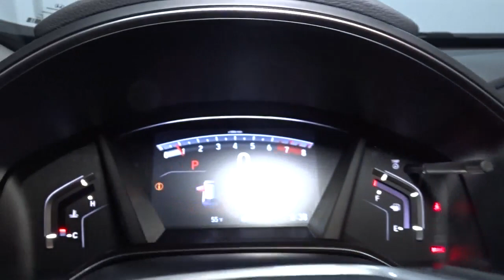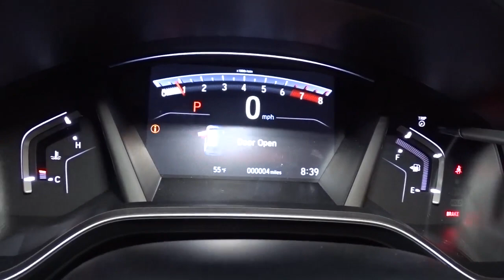2021 Honda CR-V Hillside, Newark, Union, Elizabeth, Springfield, NJ 216714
2021 Honda CR-V available in Hillside, New Jersey at Route 22 Honda. Servicing the Newark, Union, Elizabeth, Springfield, NJ area.

The Smart Way To Buy! Are you tired of hidden fees and bogus rates ruining your search process? Now there's a way to avoid all of the nonsense. Introducing the smart way to buy from Route 22 Auto's. The advantages of the smart way to buy are endless. There is no pressure throughout your search. You can finally feel at ease when purchasing a car. Since there are no hidden fees, there are no surprises or gimmicks revealed when you finally make a decision. Route 22 Autos salespeople are direct and value your time, so there is no back and forth or confusion. They know it's necessary for you to feel comfortable during the buying process and want to be trusted. The smart way to buy is smart for a reason. The team at Route 22 Auto's does Internet research every day to discover the right price for you. They make sure to look at competitors' pricing and numbers from industry experts so you can feel confident that you're getting the best offer possible. The main factors that contribute to your final cost are market value, product availability, days' supply in the market and the product age, color and equipment. It's easy to feel secure with the smart way to buy. Want more room? Want more style? This Honda CR-V EX is the vehicle for you. Save money at the pump with this fuel-sipping Honda CR-V. When driving an all wheel drive vehicle, such as this Honda CR-V EX, superior acceleration, traction, and control come standard. There is no reason why you shouldn't buy this Honda CR-V EX. It is incomparable for the price and quality.
2 LCD Monitors In The Front,Audio Theft Deterrent,Integrated Roof Antenna,Radio w/Seek-Scan, Clock and Steering Wheel Controls,Radio: 180-Watt AM/FM/HD/SiriusXM Audio System -inc: 6 speakers, 7 display w/high-resolution electrostatic touch-screen, customizable feature settings, compass, Bluetooth streaming audio and HandsFreeLink, Pandora compatibility, Radio Data System (RDS), Speed-sensitive Volume Compensation (SVC), 1.0-Amp USB audio interface, 1.5-Amp USB smartphone/audio interface w/port in front console, HondaLink, Apple CarPlay integration, Android Auto integration and SMS text message function, All SiriusXM services require a subscription, sold separately by SiriusXM after the trial period, If you decide to continue service, the plan you choose will automatically renew at the then-current rates, Fees and taxes apply, See the SiriusXM customer agreement and privacy policy for full terms and how to cancel, which includes calling 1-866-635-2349, Available in the 48 contiguous U.S, and D.C, Some services and features are subject to device capabilities and location restrictions, All fees, content and features are subject to change,Tailgate/Rear Door Lock Included w/Power Door Locks,Body-Colored Power Heated Side Mirrors w/Convex Spotter, Manual Folding and Turn Signal Indicator,Compact Spare Tire Mounted Inside Under Cargo,Front Fog Lamps,Lip Spoiler,Steel Spare Wheel,Body-Colored Door Handles,Fully Galvanized Steel Panels,Body-Colored Front Bumper w/Black Rub Strip/Fascia Accent and Metal-Look Bumper Insert,Express Open/Close Sliding And Tilting Glass 1st Row Sunroof w/Sunshade,Programmable Projector Beam Halogen Daytime Running Auto High-Beam Headlamps w/Delay-Off,Tires: 235/60R18 103H All-Season,Fixed Rear Window w/Fixed Interval Wiper, Heated Wiper Park and Defroster,Grille w/Chrome Bar,LED Brakelights,Clearcoat Paint,Speed Sensitive Variable Intermittent Wipers,Wheels: 18 Alloy,Deep Tinted Glass,Chrome Side Windows Trim and Black Front Windshield Trim,Liftgate Rear Cargo Access,Black Bodyside Cladding and Black Wheel Well Trim,Black Rear Bumper w/Metal-Look Bumper Insert,Manual Adjustable Front Head Restraints and Manual Adjustable Rear Head Restraints,Air Filtration,Heated Front Bucket Seats -inc: driver's seat w/12-way power adjustment, including 4-way power lumbar support,Dual Zone Front Automatic Air Conditioning,1 12V DC Power Outlet,Carpet Floor Trim,Proximity Key For Doors And Push Button Start,Power Door Locks w/Autolock Feature,Delayed Accessory Power,Valet Function,60-40 Folding Split-Bench Front Facing Manual Reclining Fold Forward Seatback Rear Seat,Power 1st Row Windows w/Driver And Passenger 1-Touch Up/Down,Rear Cupholder,8-Way Driver Seat,Digital Appearance,Day-Night Rearview Mirror,Power Rear Windows and Fixed 3rd Row Windows,Cruise Control w/Steering Wheel Controls,Sliding Front Center Armrest and Rear Center Armrest,Front Map Lights,Remote Keyless Entry w/Integrated Key Transmitter, Illuminated Entry, Illuminated Ignition Switch and Pani